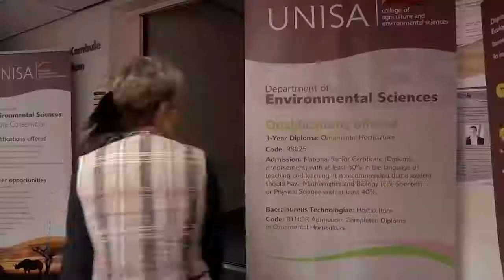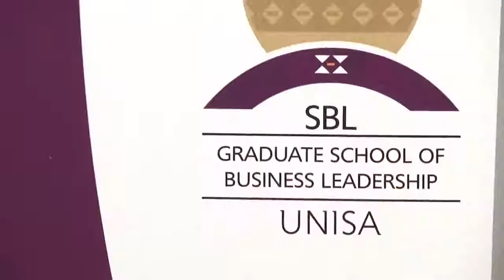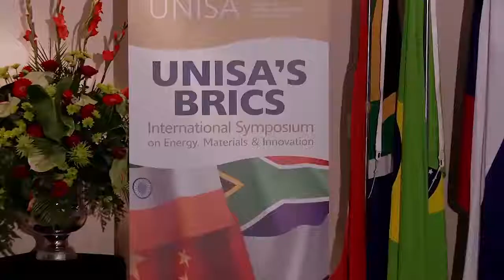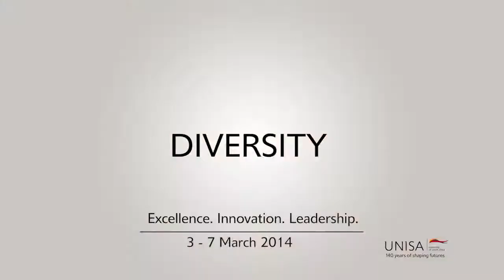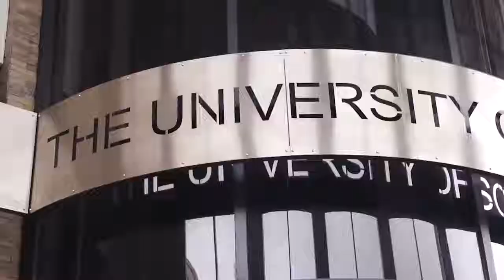UNISA R&I 2014